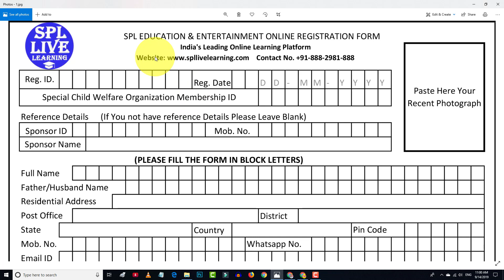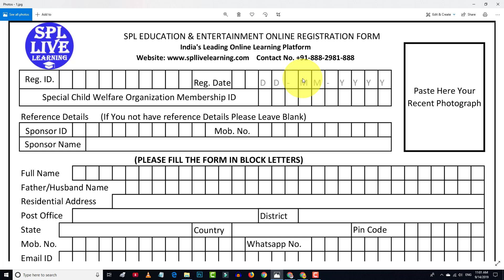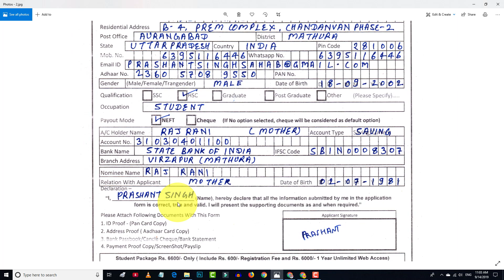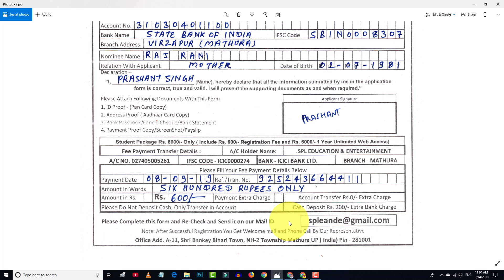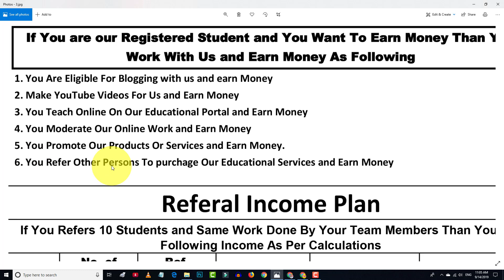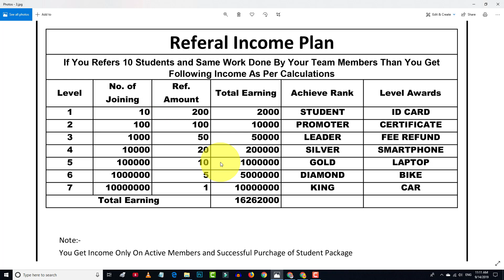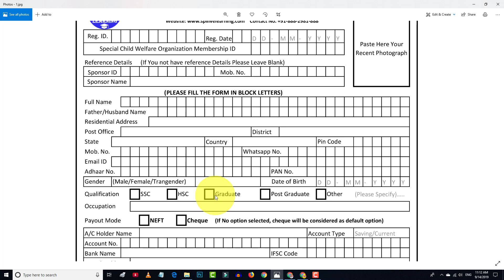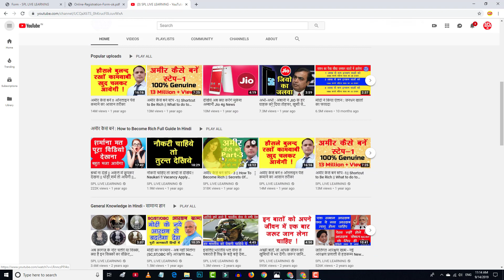आपके खाते में आएगा जीवन भर पैसा, तुरंत करें ये काम !! Lifetime Income Idea In Hindi !! Job From Home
In This Video : आपके खाते में आएगा जीवन भर पैसा, तुरंत करें ये काम !! Lifetime Income Idea In Hindi !! Job From Home

हमारे साथ जुड़ें, नाम और पैसा घर बैठे कमाएं !! रजिस्ट्रेशन लिंक नीचे दिया हुआ है :